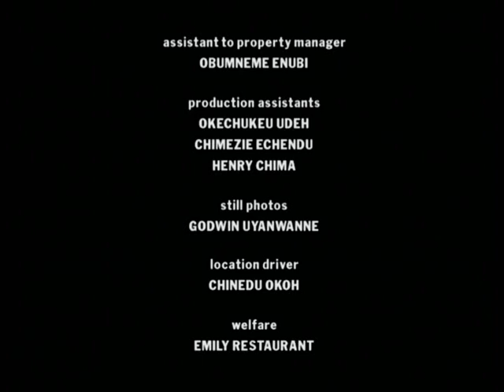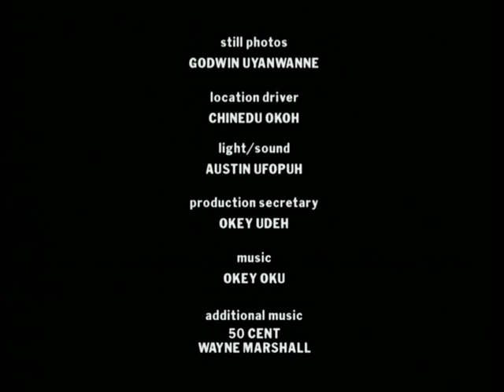They refused to change from their evil ways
Micheal came out of prison...things get rough by the day...will he go back to crime...man must survive